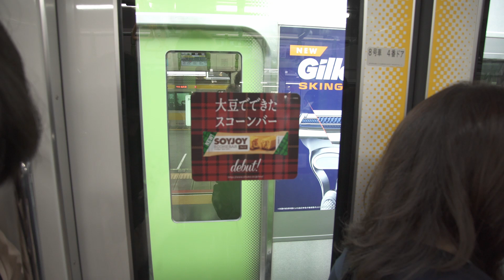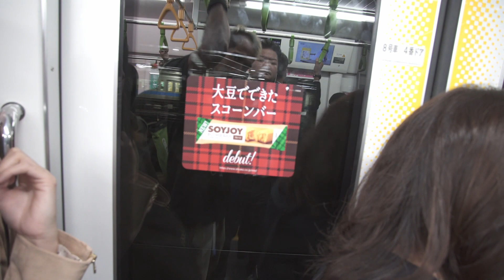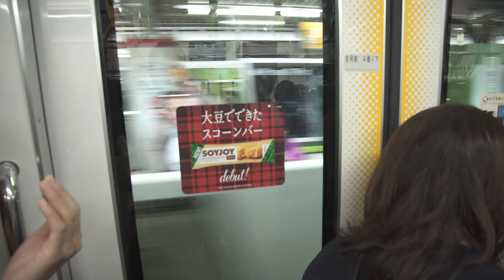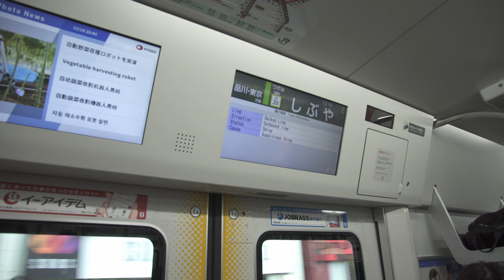SHINJUKU to SHIBUYA on the YAMANOTE LINE - Japan Uncut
A trip from the busiest train station in the world to the busiest crosswalk in the world.
It happens to be one of the most regular trips one has to take in tokyolife

Cameras:  Sony a7S

The new Exist Trace is good... but I still like the old stuff better.